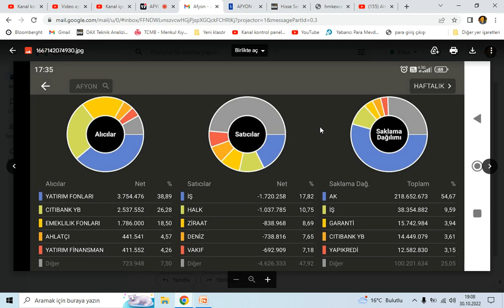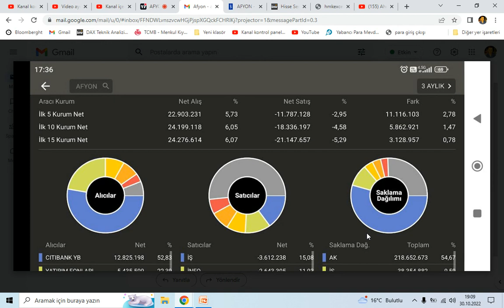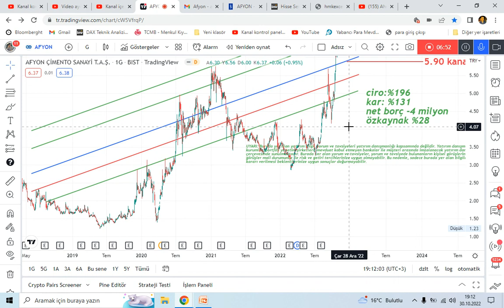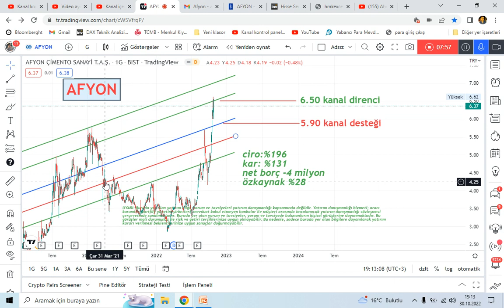AFYON TEKNİK VE TAKAS ANALİZİ, ÇİMENTO SEKTÖRÜNÜN NAMLI HİSSESİNDEN MESAJ VAR! BEN ÖLMEDİM 😂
100.000TL Sanal Para ile Borsayı Deneyin, Risk Almadan Deneme Hesabı ile Borsa İşlemlerini Keşfedin!

AFYON teknik-takas-bilanço analizi, yabancı hesaplardaki hareketliliğin hisseye etkisi olacak mı?

YILDIZ PAZAR – GRUP 1
YILDIZ PAZAR – GRUP 2
ANA PAZAR – GRUP 1
ANA PAZAR – GRUP 2
GELİŞEN İŞLETMELER PAZARI
YAKIN İZLEME PAZARI
PİYASA ÖNCESİ İŞLEM PLATFORMU
YAPILANDIRILMIŞ ÜRÜNLER VE FON PAZARI
NİTELİKLİ YATIRIMCI İŞLEM PAZARI
AYGAZ BAGFS BAKAB BALAT BANVT BASCM BERA BEYAZ BFREN BIMAS BIZIM BJKAS BLCYT BMELK BNTAS BOSSA BOYP BRİSA BRKO BRKSN BRMEN BRSAN BRYAT BSOKE BTCIM BUCIM BURCE BURVA CCOLA CELHA CEMAS CEMTS CEOEM CIMSA CLEBI CMBTN CMENT COSMO CRDFA CRFSA CUSAN DAGHL DAGI DARDL DENGE DERIM DERAS DESA DESPC VAKBN VAKFN VAKKO VANGD VAKFN VAKKO VANGD VERTU VERUS VESBE VESTL VKFYO VKGYO VKING YAPRK YATAS YAYLA YBTAS YESIL YGGYO YGYO YKBNK YKGYO YKSLN YONGA YUNSA YYAPI ZOREN FADE ARDYZ BAYRK DNISI TURSG DEVA DGATE DGGYO DGKLB DIRIT DITAS DMSAS DOAS DOBUR BURDA DOCO DOGUB DOHOL DOKTA  DURDO DOĞAN DYOBY ACSEL ADEL ADESE AEFES AFYON AGHOL AGYO AKBNK AKBANK AKCNS AKENR AKFGY AKFEN AKGRT AKGUV AKMGY AKSA AKSEN AKSGY AKSUE AKSU ALARK ALBRK ALCAR ALCTL ALGYO ALKA ALKİM ANELE ANEL ANHYT ANSGR ARCLK ARENA ARMDA ARSAN ARTI  ASELS ASUZU ATAGY ATEKS ATLAS ATSYH AVGYO AVHOL AVISA  AVOD AVTUR PETROL AYCES AYEN AYES  DZGYO DENİZ ECILC ECZYT EDIP EGCEY EGCYH EGCYO EGEEN EGGUB EGPRO EGSER EKGYO EKIZ EMKEL EMEK EMNIS ENJSA ENKAI EPLAS ERBOS EREGL ERSU ESCOM ESCORT ETILR ETYAT TREND EUHOL EUKYO EUYO EURO FENER FLAP FMIZP FONET FORMT FRIGO FROTO GARAN GARFA GEDIK GEDZA GEDİZ GENTS GEREL GERSAN GLBMD GLRYH GLYHO GOLTS GOODY GOZDE GRNYO GSDDE GSDHO GSRAY GUBRF GYHOL GEDİK HALKB HALKS  HATEK HDFGS HEKTS HLGYO HUBVC HURGZ ICBCT IDEAS IDGYO IEYHO IHEVA IHGZT IHLAS IHLGM IHYAY INDES INFO INTEM IPEKE ISATR ISBIR ISBTR ISCTR ISDMR ISFIN ISGSY ISGYO ISKUR ISMEN ISYAT ITTFH IZFAS IZMDC IZTAR JANTS KAPLM KAREL KARSN KARTN KATMR KCHOL KENT KERVN KERVT KFEIN KLGYO KLMSN KLNMA KNFRT KONYA KORDS KOZAA KOZAL KPHOL KRDMA KRDMB KRDMD KRGYO KRONT KRSAN KRSTL KRTEK KSTUR KUTPO KUYAS LIDFA LINK LKMNH LOGO LUKSK MAALT MAKTK MARKA MARTI MAVI MEGAP MEMSA MEPET MERIT MERKO METAL METRO METUR MGROS MIPAZ MMCAS MNDRS MPARK MRDIN MRGYO MRSHL MSGYO MTRYO MZHLD NATEN NETAS NIBAS NTHOL NUGYO NUHCM ODAS  OZBAL ORGE ORMA OSMEN OSTIM OTKAR OYAYO OYLUM OLMIP OZGYO OZKGY OZRDN PAGYO PAPIL PARSN PEGYO PEKGY PENGD PETKM PETUN PGSUS PINSU PKART PKENT PNSUT POLHO POLTK PRKAB PRKME PRZMA PSDTC QNBFB RALYH RAYSG RHEAG RODRG ROYAL RTALP RYGYO RYSAS SAFKR SAHOL SALIX SAMAT SANEL SANFM SANKO SARKY SASA SAYAS SEKFK SEKUR SELEC SELGD SERVE SEYKM SILVR SISE SKBNK SKTAS SMART SNGYO SNKRN SNPAM SODSN SOKM SONME SRVGY SUMAS TACTR TATGD TAVHL TBORG TCELL TDGYO TEKTU TGSAS THYAO TIRE TKFEN TKNSA TKURU TLMAN TMPOL TMSN TOASO TRCAS TRGYO TSGYO TSKB TSPOR OYAKC TTKOM TTRAK TUCLK TUKAS TUPRS TURGG UFUK ULAS ULKER ULUSE ULUUN UMPAS USAK UTPYA UZERB

borsa da tüm hisseler
borsa yorum analiz
borsa yorumları
borsa yorumcuları
borsa yorumlar
borsa yorum twitter
borsa yorumları thy
borsa da hisseler
borsa istanbul
borsa nedir
borsa gundem

bist100 hisse
bist100 grafik
bist100 twitter
bist100 canlı
bist 100 yorumlar
bıst 100 nedir